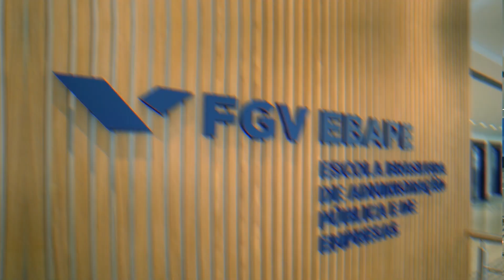FGV EBAPE | Institucional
Este é um vídeo promovido pela FGV DICOM.

Imagens e vídeos: Capim Filmes
Trilha sonora: Pluto - Dephiant (Artlist)
Produzido por: Capim Filmes (nov/2022)